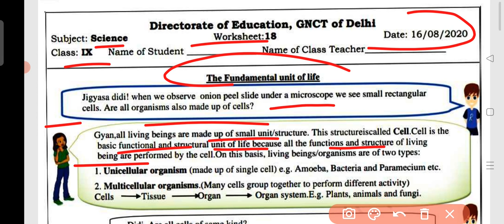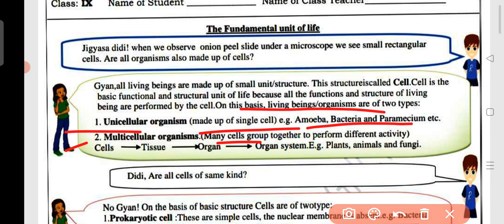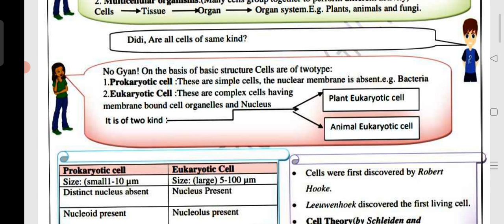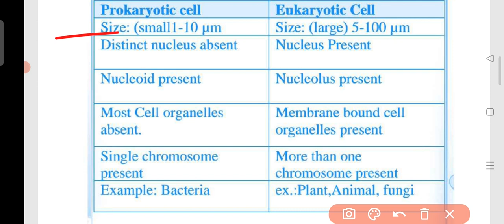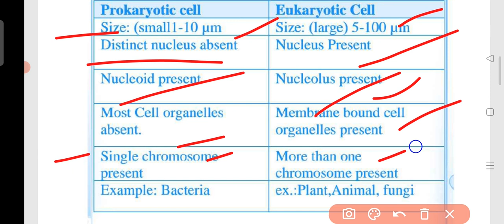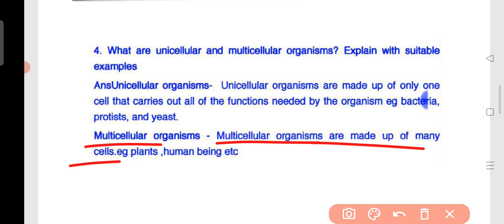Class 9 Science Worksheet 18 || 16 August || Science Worksheet 18 Class 9 English Medium || DOE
9th Science Worksheet 18
CLASS 9 Science worksheet 18 Hindi Medium || 9th Science worksheet 16 || Science Worksheet 18 class 9 ||

Playlist Click and Watch all video and Complete Your Worksheet my my

9th Class All worksheet Playlist link